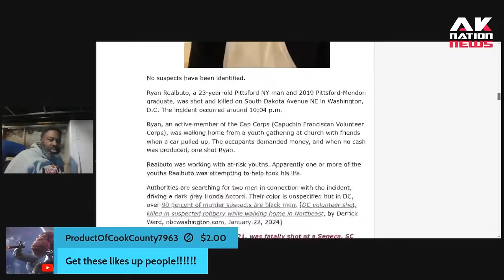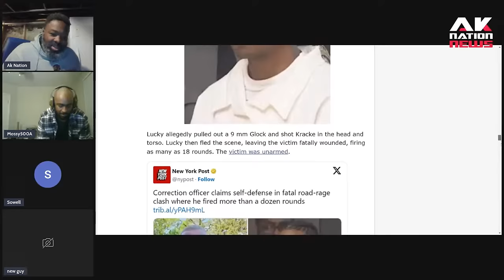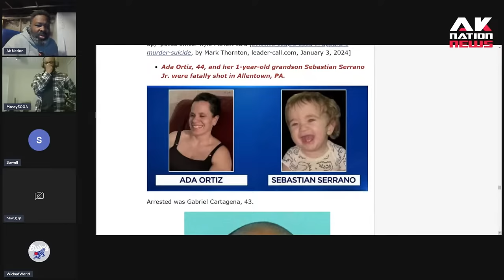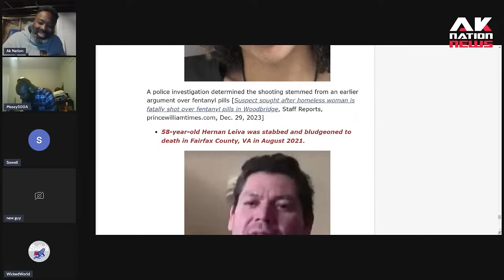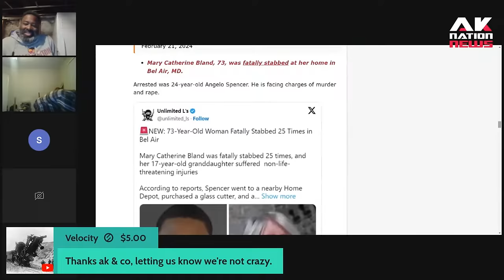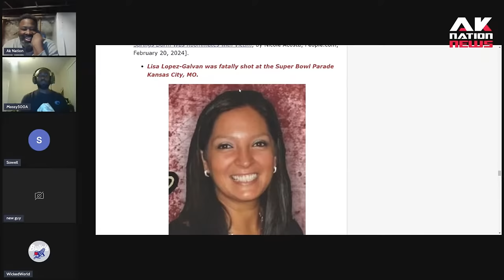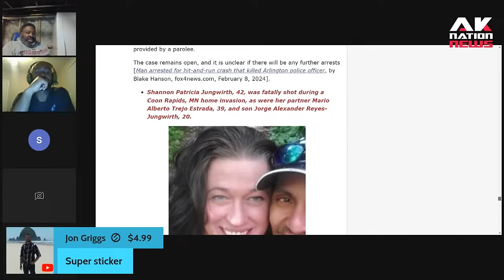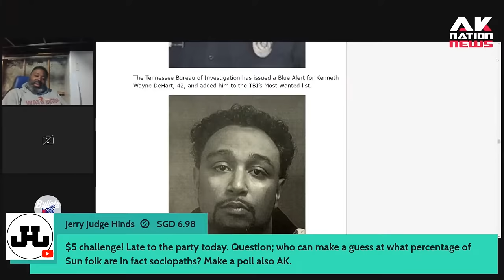Yikes!! 80 white people were murdered by Black people in the last two months & their lives mattered.